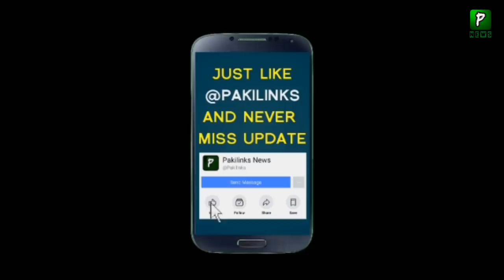Shah Mehmood Qureshi Big Statement In America || Pakilinks News